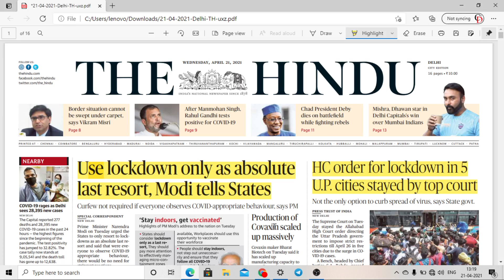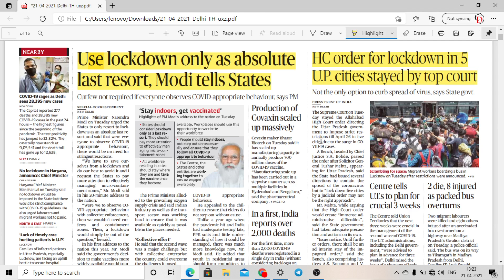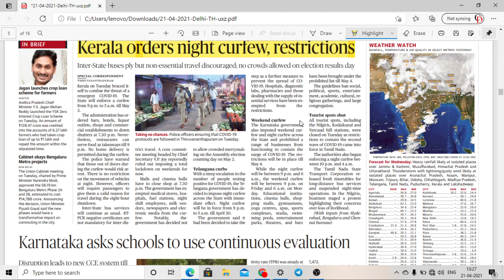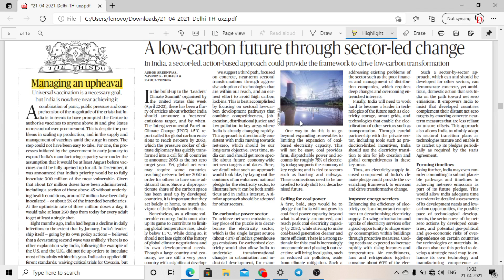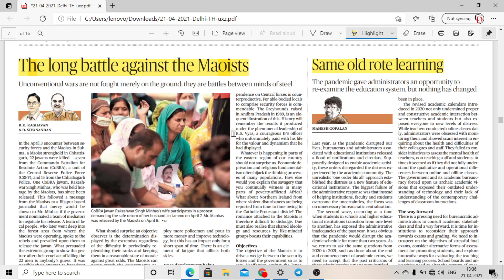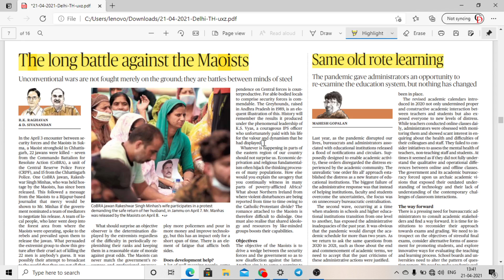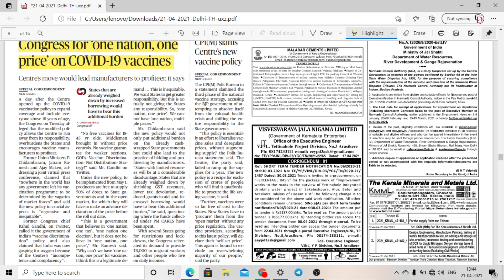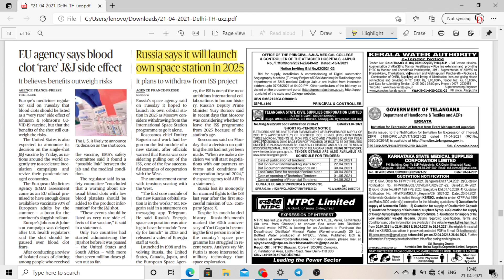THE HINDU | Daily Newspaper Analysis by Manu Mishra | 21-04-2021 | CLAT 2021-22 | CURRENT AFFAIRS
Current Affairs is the most essential part of your CLAT preparation as it covers almost 25 percent of your marks in the CLAT examination. It also plays crucial role in AILET and in clearing interviews conducted by various law colleges as part of their admission procedure.